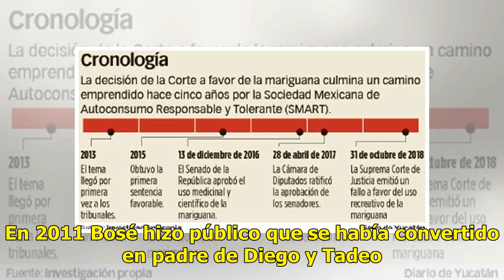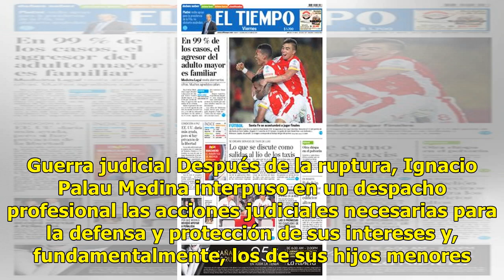Ex pareja de Miguel Bosé recibía 220 mil mensuales para la manutención de sus hijos - El Diario d...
Ex pareja de Miguel Bosé recibía 220 mil mensuales para la manutención de sus hijos - El Diario de Yucatán

MÉXICO.- Recientemente el cantante Miguel Bosé se separó de Nacho Palau. La ruptura acaparó la atención de los medios y ahora, se revelaron detalles sobre la manutención que el cantante pagaba al escultor español por la crianza de sus cuatro hijos. La suma es más de 10 mil euros, es decir 227 mil 79...